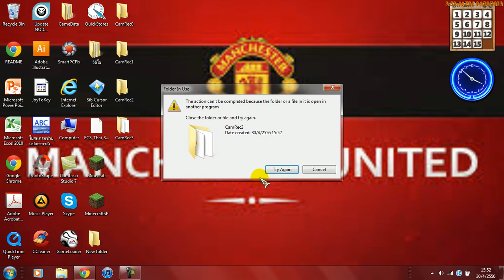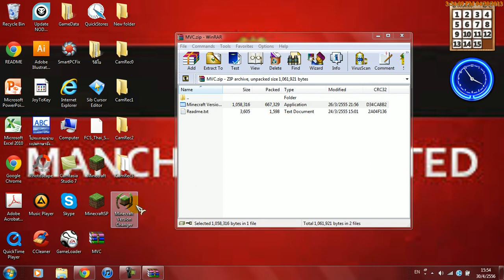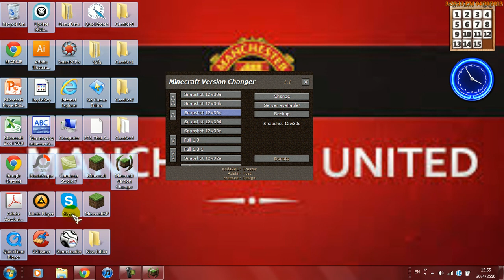วิธีเปลี่ยน version minecraft